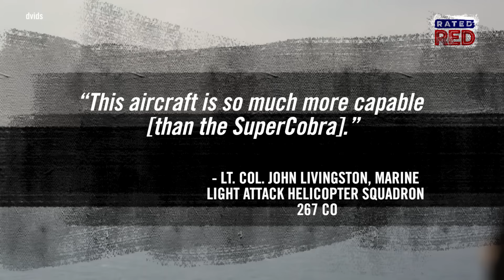Marines Debut Bell AH-1Z Vipers In The Pacific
The AH-1W Supercorba is on the way out.
Eight Bell AH-1Z Vipers have already been delivered to the Marine Corps Air Station (MCAS) Futenma in Okinawa, Japan. More helicopters are expected.
Check this out!!!